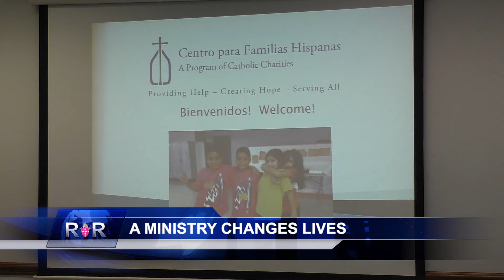2018 Centro para Familias Hispanas Reunion de Amigos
On Thursday April 20th, Centro para Familias Hispanas held its second annual “Reunion de Amigos” at their facility located on 2013 N. Raleigh Blvd in Raleigh, NC. About 60 people attended the event along with representatives from different partner organizations.